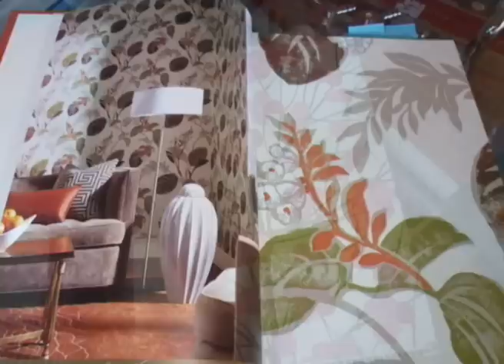finestra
Η επιχείρηση Finestra, μετά από  χρόνια εμπειρίας της ιδιοκτήτριας Μπουρανέλλο Τερέζα στο χώρο της διακόσμησης και των υλικών που την απαρτίζουν,  προσφέρει τις πιο ολοκληρωμένες και επώνυμες λύσεις:
•         Συστήματα εσωτερικής & εξωτερικής σκίασης
•         Συστήματα ανάρτησης & αξεσουάρ κουρτινών
•         Υφάσματα κουρτινών & επιπλώσεων
•         Ταπετσαρίες τοίχου
•         Χαλιά, μοκέτες, δάπεδα
•         Χειροποίητα φωτιστικά  και αντικείμενα
•         Υπηρεσίες  διακόσμησης οικιακών και επαγγελματικών χώρων, μελέτης & εφαρμογής συστημάτων.
•         Υπηρεσίες ταπετσαρίσματος, ραφής & ειδικής κατασκευής.
Στο κατάστημά μας, μεταξύ άλλων, θα βρείτε επώνυμους οίκους και πιστοποιημένες λύσεις και συστήματα.
OPTIMA, MOTTURA, ANDREW MARTIN, DESIGNER'S GUILD, ROBERT ALLEN, BEACON HILL, WARWICK, KOBE, VIVALDI, SAS, BN INTERNATIONAL, FAUSEL BISCAMP, SIRPI

Επικοινωνία:
Τερέζα Μπουρανέλλο
Καλυψούς 8, Π. Φάληρο
Τ. 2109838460  - Φ. 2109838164   Κ. 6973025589